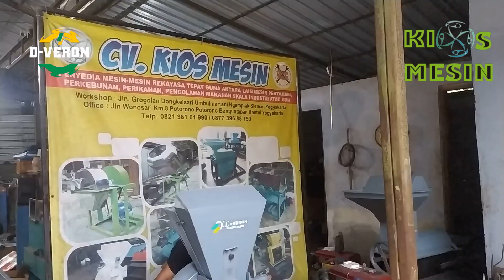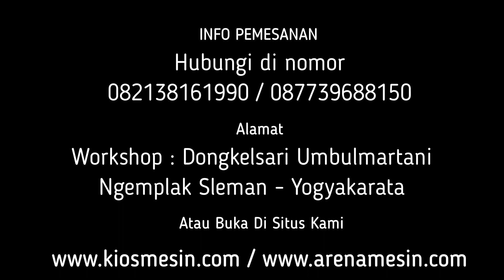MESIN PENEPUNG JAGUNG BESAR TIPE KM FC45MS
Kami CV. KIOS MESIN menyediakan Mesin Tepung Jagung berbagai tipe sesuai kapasitas yang anda butuhkan. Untuk mengetahui harga dan penawaran khusus silakan telepon atau WA ke 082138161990 (Simpati) 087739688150 (XL) ATAU BUKA DI atau dapat juga datang langsung ke tempat kami (Gudang) Workshop : Jalan Grogolan, Dongkelsari, Umbulmartani, Ngemplak, Sleman, Yogyakarta